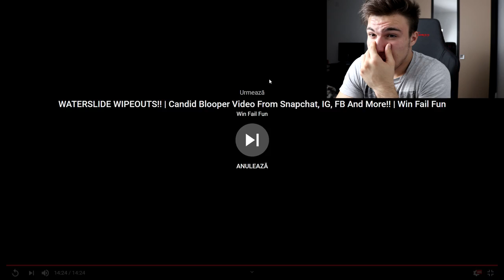TOBOGANE CU APĂ CARE AU FOST ÎNCHISE!⚠️